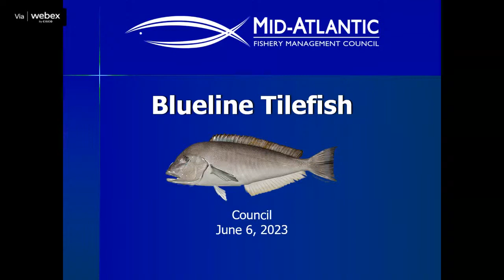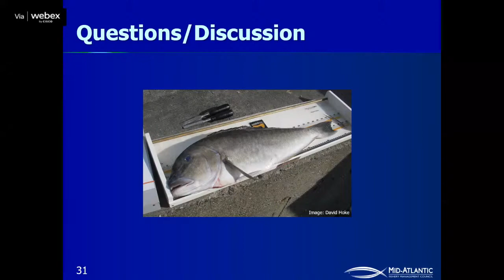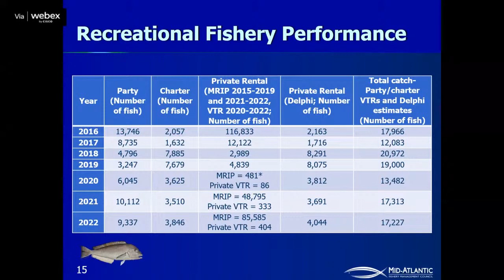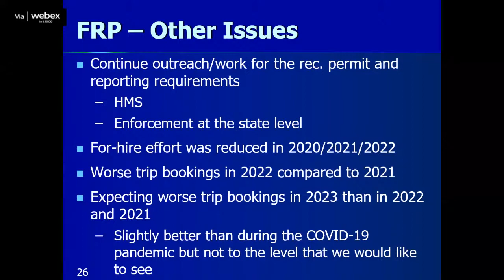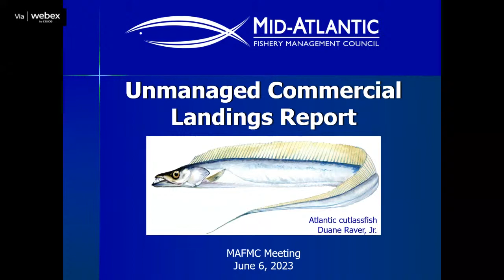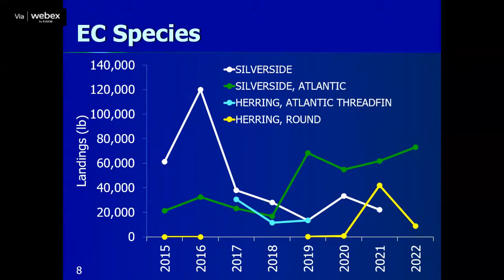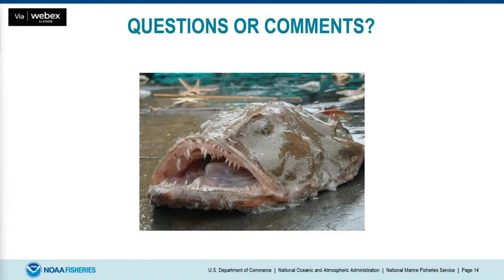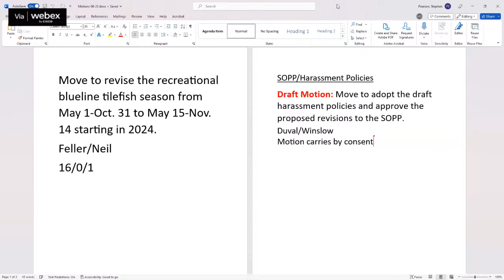MAFMC Meeting: June 6, 2023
0:00:00 2024 Blueline Tilefish Specifications
01:10:43 2024 Golden Tilefish Specifications
01:59:30 Unmanaged Commercial Landings Report
02:28:02 ANPR: National Standard 4, 8, and 9 Guidelines
03:01:40 SOPP Revisions and Harassment Prevention Policies